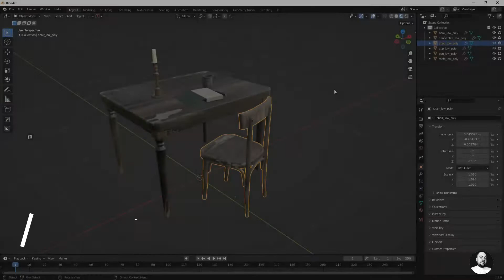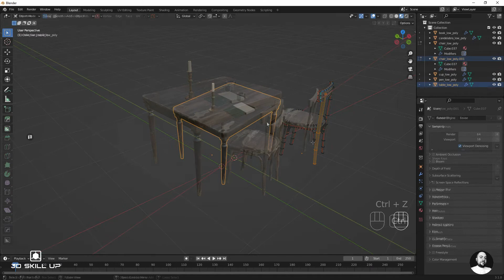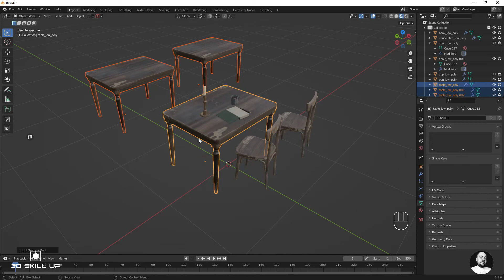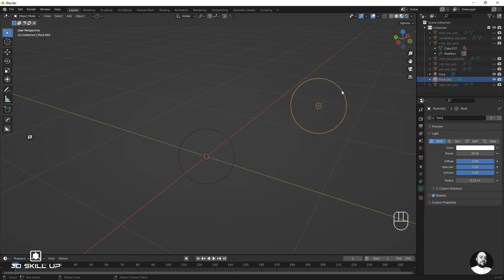🪑🪑 12 - Duplicare gli Oggetti con Blender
In questo video vedremo come Duplicare gli Oggetti con Blender e creare delle istanze di essi.

✔️E' possibile duplicare gli oggetti con Blender e quindi fare una copia esatta di questi, selezionando l'oggetto e utilizzando lo shortcut Shift+D.

✔️La funzione Duplicate Objects la troviamo nel menu Object nell'header della 3D Viewport.

✔️Possiamo duplicare un oggetto e linkarlo con la funzione Duplicate Linked (Alt+D). Questo creerà un'istanza dell'oggetto originale condividendo lo stesso mesh data block. Ciò significa che le modifiche in edit mode della mesh avranno effetto su tutti gli oggetti linkati.

✔️Oltre alle mesh possiamo utilizzare la funzione Duplicate Objects (Shift+D) e Duplicate Linked (Alt+D) anche per altri oggetti presenti nella 3D Viewport (come ad esempio Luci e Camera)

🪑 Vuoi vedere come è stato creato il tavolo e la sedia presente nella 3D Viewport? Guarda il mio intero processo in timelapse qui